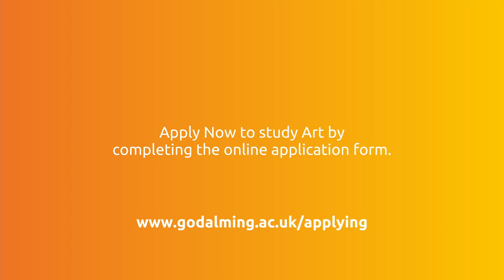Art A Level at Godalming College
Hear from one of our students, Megan, who talks us through her experience of studying Art A Level at Godalming College.